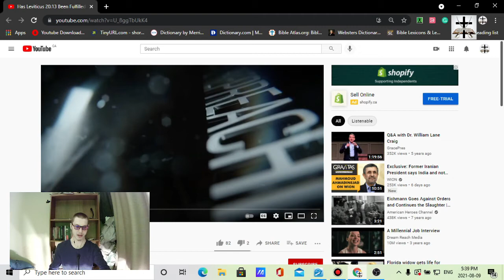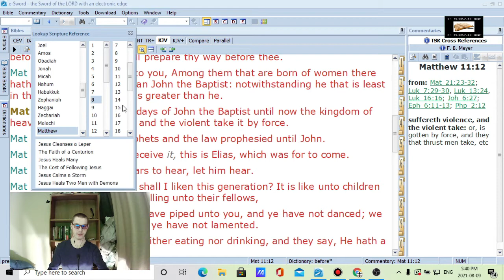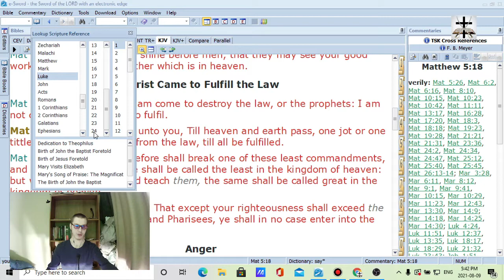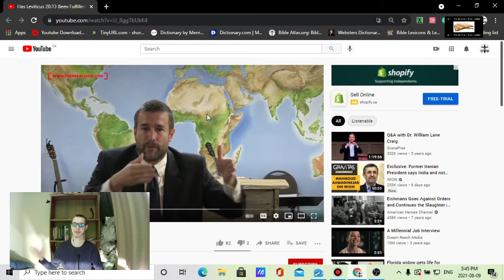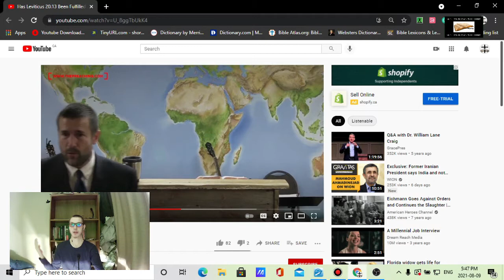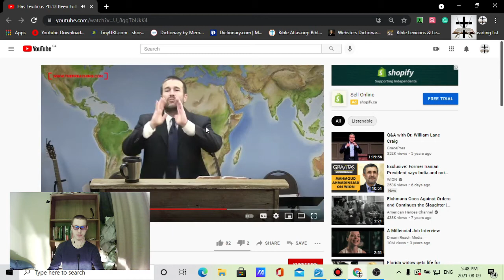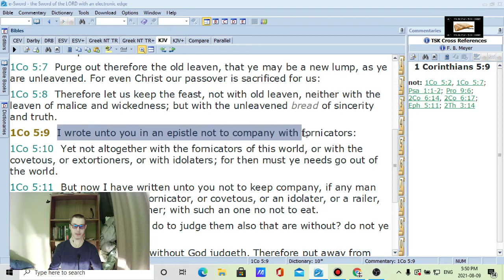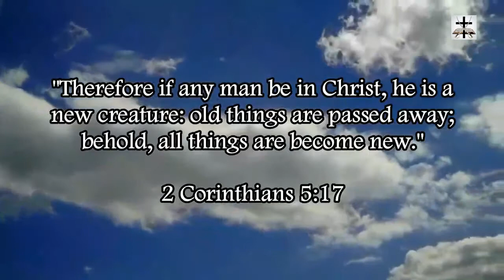Steven Anderson Twists Matthew 5:17